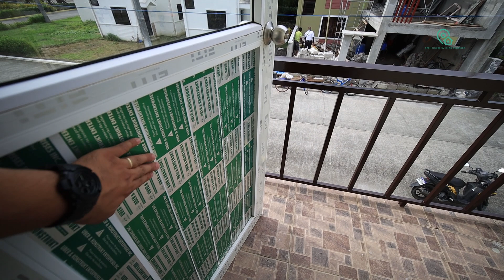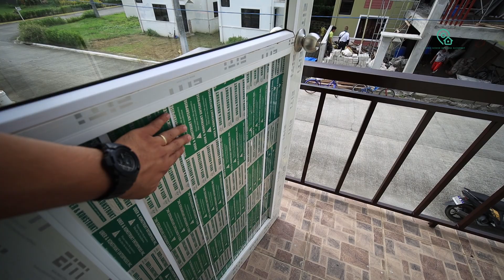Amethyst Duplex @ Stoneridge Ville | Cabuyao Laguna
STONERIDGE VILLE
A master planned community with outstanding amenities and property features that enhance your quality of life and suits every lifestyle.

Location:
Biga-a, Cabuyao, Laguna
Along P. Burgos Street
Landmarks & Proximity:
St. Polycarp Parish Church
*Schools
*Hospitals
*Commercial Centers

SUBDIVISION DESCRIPTION
5.3 Hectare Subdivision
Land Area: 53,195 SQ.M.
Project Area: 52,996 SQ. M.
Saleable Area: 33,743 SQ. M.
Total Open Space: 19,243 SQ. M.

COMMUNITY FEATURES
•Wide Concrete Roads
•Tree Lined Streets
•Meralco Power
•Telecom Facility
•Underground Drainage
•Gated Community
•24-Hour Security
•Concrete Perimeter Fence
•Administration Office

FIRST-CLASS AMENITIES
•Clubhouse & Multi-Purpose Hall
•Adult and Kid’s Swimming Pool
•Standard-sized Basketball Court
•Children’s Playground
•Gazebo
•Landscaped Open Spaces

**SPECIFICATION**
Amethyst Duplex
Lot Area: 120 sqm
Floor Area: 64sqm
Floors: 2
Bedrooms: 3
T&B: 2
Carports: 2

**SAMPLE COMPUTATION FOR RFO**
TCP: 5,290,740
LESS RF: 40,000
Downpayment: 87,138 x 18months

Monthly Amortization thru BANK FINANCING:
4months Partial MA: 47,341
15yrs to pay: 31,012
10yrs to pay: 40,893
5yrs to pay:    71,392

Monthly Amortization thru PAG-IBIG FINANCING:
4months Partial MA: 87,138
30yrs to pay: 23,105
25yrs to pay: 24,717
20yrs to pay:   27,340
15yrs to pay:   32,007

Monthly Amortization thru IN-HOUSE FINANCING:
7yrs to pay: 82,241
5yrs to pay: 94,045
3yrs to pay:   126,577
2yrs to pay:   174,337